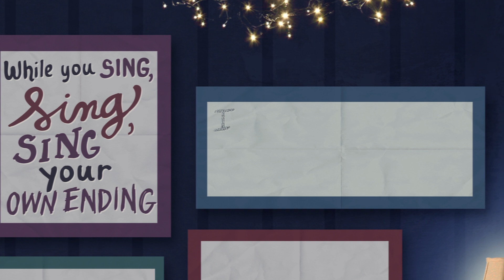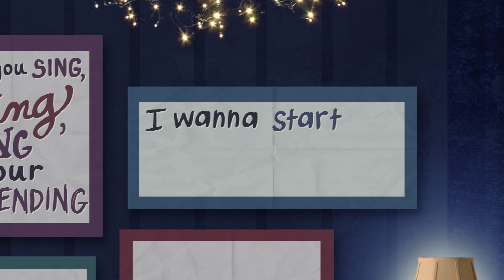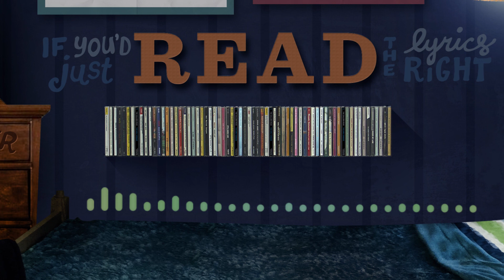"Winter's Song" by The Caulden Road (Lyric Video)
Alan Lastufka: Executive Producer, Lyricist, Graphic Designer
Christian Caldeira: Composer, Lyricist, Music Producer, Mix Engineer
Stephen Marsh: Mastering Engineer

Video Produced by Alan Lastufka

An instant digital download is included with all CD purchases.

"Winter's Song" Performed by The Caulden Road

there is a copy of my CD in your bedroom
and I keep touching it to make sure that this is real
you say you know every word and maybe that soon
you'll know how all of the girls in my liner notes feel

but you turn down, but you turn down
the one song that I wrote for you

while you sing, sing, sing your own ending
I wanna start at the beginning baby
while you lie, lie, lie there pretending
my words quietly keep on spinning around
spinning around

now there's a pile of my clothing on your room's floor
and I know I won't be able to sleep tonight
you wonder if I ever thought of you like this before
I imagine you would've known
if you'd just read the lyrics right

spinning around

while we sing, sing, sing our own endings
the truth is, we gotta start at the beginning baby
c'mon girl

while we sing, sing, sing our own ending
we gotta start at the beginning baby
while we lie, lie, lie there pretending
these thoughts quietly keep on spinning around
spinning around, yeah

some day just seems so far
let's just admit it's over
won't change the way things are
pretending that we are closer